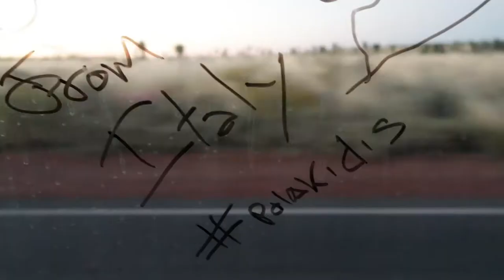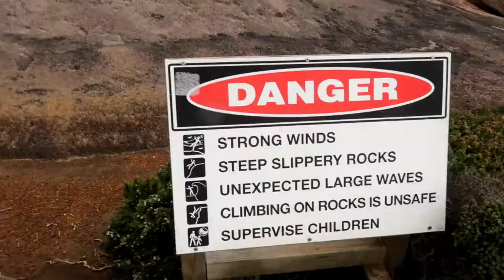AUSTRALIA TRIP 2017 Trailer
Polakidis Australia Project

Trailer del nostro viaggio in Australia.